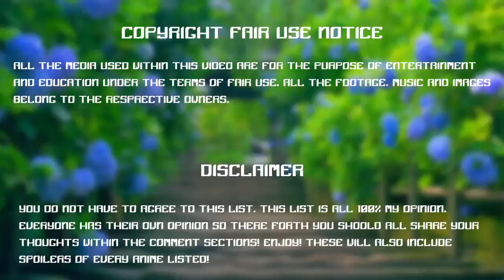Play Game with Wolley - Supercar Parking Valet Boy - Best Game For Kids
You watching: Play Game with Wolley - Supercar Parking Valet Boy  - Best Game For Kids